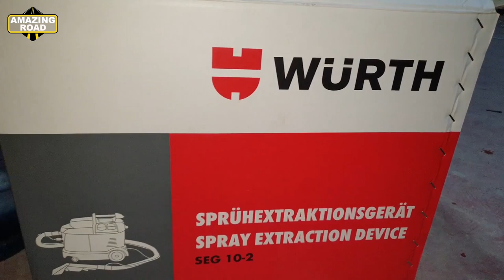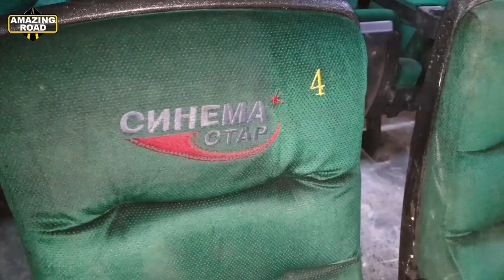Dry Cleaner on Washing Vacuum Cleaner WURTH / Review and Test WURTH SEG 10-2 Vacuum Cleaners